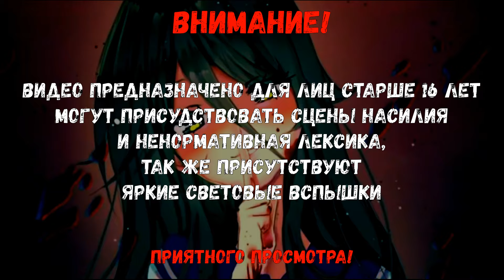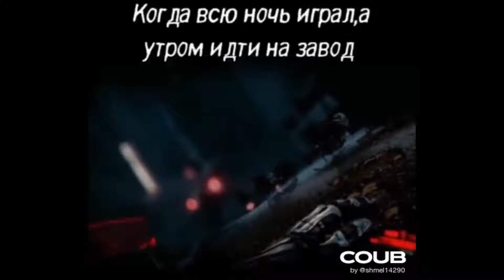SK`Coub #41 l Anime coub l Anime l anime amv l amv coub l амв I аниме l animemoments l music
Канал не преследует не каких политических, религиозных целей или расовой дискриминации и создан исключительно в развлекательных целях.

ВНИМАНИЕ!
В видео могут присутствовать нецензурная лексика, сцены насилия и яркие световые вспышки!

0:00 Дисклеймер / FREAK - NUEKI & TOLCHONOV
0:15 Судзумэ, закрывающая двери / Changes x Cambios - ØPHIR
0:26 honkai star rail / not anymore-shadient
0:42 Animemix / say3am lowx - melancholy
0:49 Связанные / ?
1:20 Может я встречу тебя в подземелье (Rain)
1:41 The First Descendant / future royalty - seven nation army (epic cover)
1:58 Banishers: Ghosts of New Eden / Smokin' Pounds 2 - Groove Dealers
2:15 super sonico / Phantasy Star Online (feat. Yameii) - Deko
2:28 Гарри Поттер уже не тот / What's Up!? - Lucky Charmes
2:44 cyberpunk 2077 / Explosive Phonk - VEL94EV
3:05 Нет игры нет жизни (Rain)
3:26 Провожающая в последний путь Фрирен / t.k.-s.i.g.n.a.l.
3:40 dorohedoro / 1000手観音 - (K)NoW_NAME
4:01 Поднятие уровня в одиночку / BRODYAGA FUNK - Eternxlkz
4:15 Триплесоголик / krvven - darkness
4:33 Некопара / Dubidubidu - Christell
5:08 Нет игры нет жизни (Rain)
5:43 Укрась прощальное утро цветами обещания / architects - burn down my house
6:04 Восхождение в тени / SANTINHA - Kordhell, BiBi Babydoll
6:18 ? / KAIZXKU - Under my skin
6:28 / fraunhofer diffraction - on the bottom
6:55 Warhammer 40,000 / Disturbed - Legion of Monsters
7:10 K-ON / murray head - one night in bangkok
7:27 Чудачества любви не помеха (Это Джуля)
8:08 Провожающая в последний путь Фрирен / skeler. - worlds away
8:23 Связанные / три дня дождя — где ты
8:38 Волчица и пряности / the lost soul down x lost soul - nbsplv
8:51 honkai star rail / machine gun kelly x ambassadors & bebe rexha
9:11 Чудачества любви не помеха (Это Джуля)
9:41 Ёко из Сэнгоку / citizen soldier - found
9:54 hoshimachi suisei | Walking On A Dream - Empire of the Sun
10:09 honkai star rail | danjerr - moments
10:33 Нет игры нет жизни (Rain)
11:06 Этот глупый свин не понимает мечту девочки зайки / duke dumont - ocean drive
11:23 Песнь ночных сов / Benta - Lover in Dark (Aobeats Remix)
11:34 Милый во Франксе / lana del rey - fucked my way up to the top
11:48 ? / Mr. Sandman / SYML